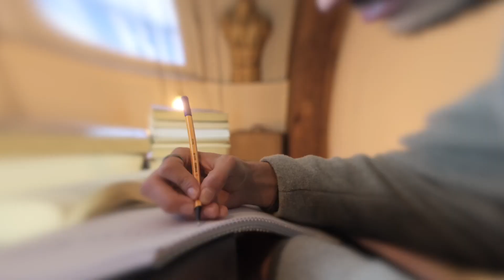Pregnancy Center Worker Shares POWERFUL Stories | Episode 050 - Zero Compromise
In this episode of Zero Compromise, our hosts Patricia Engler, Rob Webb, and Jessica DeFord interview Jim Altensee who is men’s programs coordinator at the Hope Rising Pregnancy Center. We talk what he does at the pregnancy center, his testimony, and more!